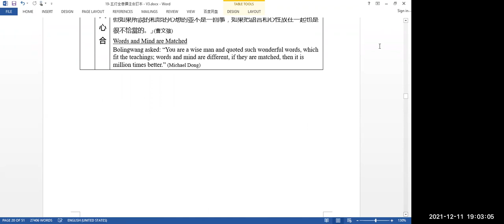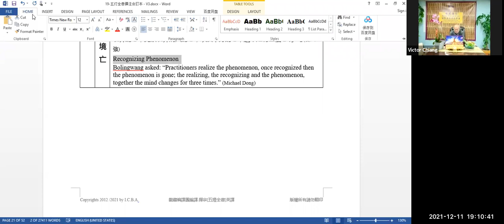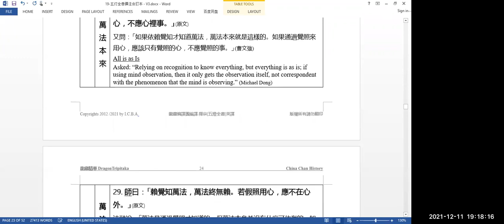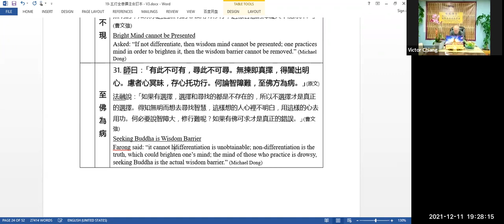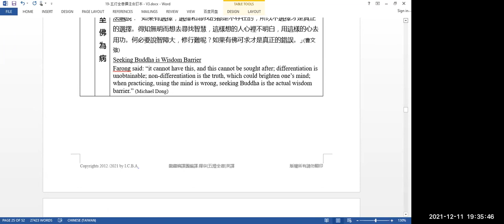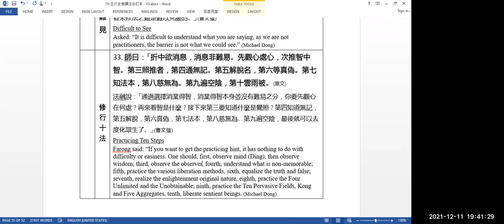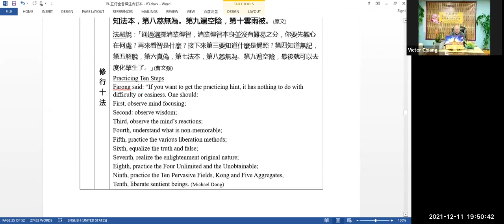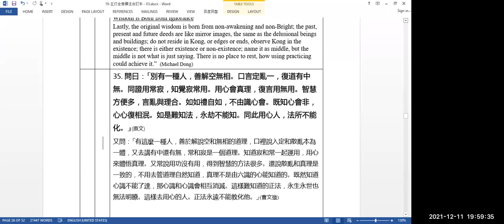[五燈全書]英譯討論會-WQ-C0037-2--牛头法融禅师(Chan Master Far Ren )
第3卷/Vol.3;
[五燈全書]全譯/ Translation of [Complete Chan History of China]
Edited by Rev. Chao Yong of Sheng Gan Temple, Beijing ,China
中國清朝京都圣感禪寺住持超永法師編輯/超揆法師校閱(康熙32年/公元1693)
选自[卍續藏]第81册第1570條120卷/Title 1570, Book81 of [ Sequel Tripitaka]
本文根据強梵暢編注[禪門祖師評注](2015)第一卷
本次英译討論會,由副總編輯董霽鴻(英譯)主持/主譯董霽鴻報告
其他編譯團成員参加討論/于美國洛杉磯;加拿大温哥華;北加州及中國等地
Host by Michael Dong and Victor Chiang and other council members
ZOOM conference at Los Angeles, San Jose, Vancouver, and China on 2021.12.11
[五燈全書]編譯團/ Chan Translation Council / (2021)是國際漢傳佛教學會附設
成員包括:總編輯:強梵暢/副總編輯:郭惠鈴(中譯),董霽鴻(英譯)/秘書長:邱莉/
主譯群:柯毅博士;徐微苑;彭海燕;安日(越文);李寧元等
*歡迎參加我們多語翻譯佛經(漢傳佛教為主)的團隊